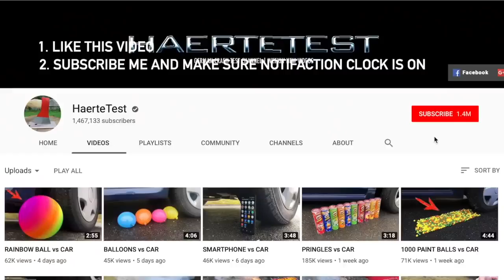iPhone Vs GUN ............😀😀😀😀😀😯😯🙄🙄